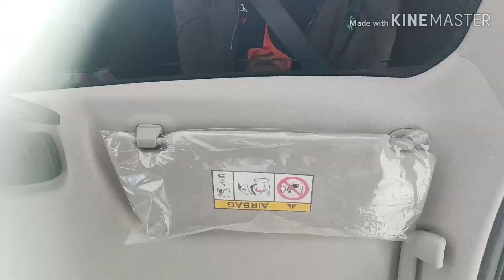BUKIT KERAYONG | HANG OUT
Aslmkm guys kali ini first trip utk tahun ni ke bukit kerayong klang, so Sempena besday wife sy, bawak la dia jalan2 skali... Buat masa ni vdeo pasal moto sy belum lg dapat buat, tp akan datang akan ada, cuma agak bzy. Tunggu. Tq guys for your support
keywords*
vlogger camera
vlogger malaysia
vlogger and blogger
vlogger app
vlogger accessories
vlogger accessory kit
vlogger a youtuber
becoming a vlogger
becoming a vlogger on youtube
vlogger background music
blogger boy
vlogger content
vlogger editor
vlogger editing app
blogger
vlogger family